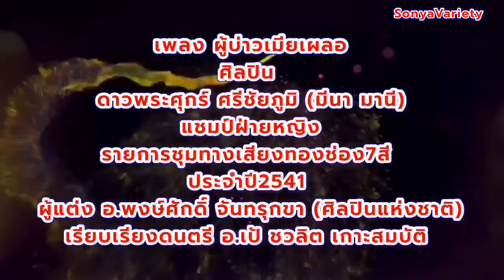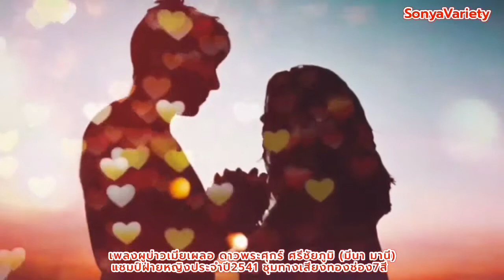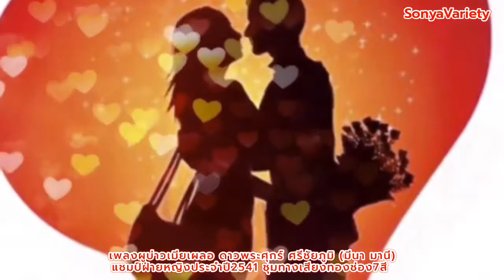เพลง ผู้บ่าวเมียเผลอ V45 ศิลปิน ดาวพระศุกร์ ศรีชัยภูมิ (มีนา มานี) ชุดไปนำแหน่ OFFICIAL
เพลง ผู้บ่าวเมียเผลอ V45  ศิลปิน  ดาวพระศุกร์  ศรีชัยภูมิ (มีนา มานี) ชุดไปนำแหน่ OFFICIAL@SONYAVARIETYOFFICIAL
ผู้แต่ง อ.พงษ์ศักดิ์ จันทรุกขา
ดนตรี อ.เป้ ชวลิต เกาะสมบัติ